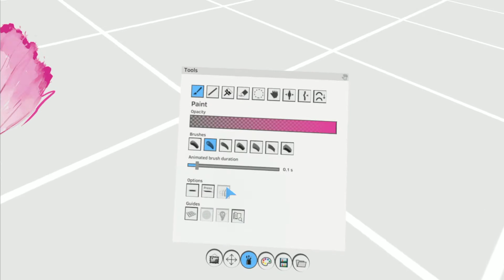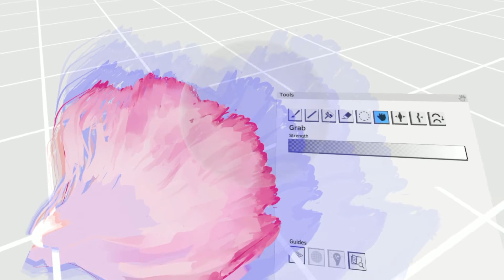教师节的康乃馨VR Painting Animation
I uesing Oculus rift and Quill